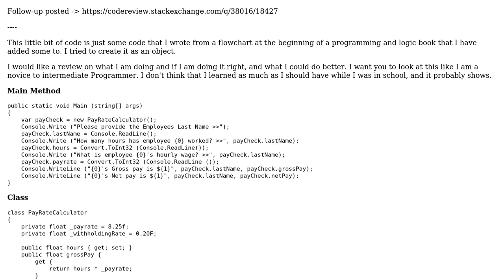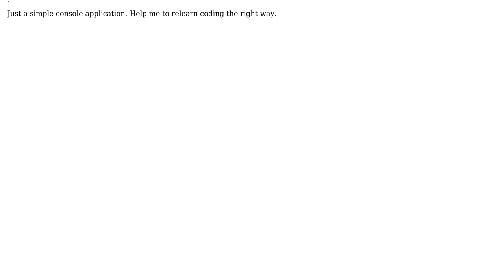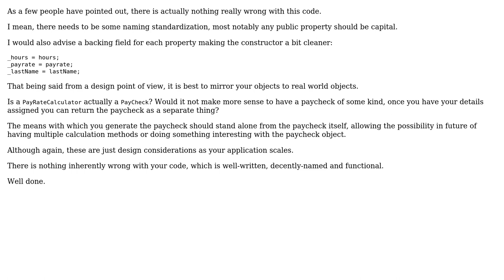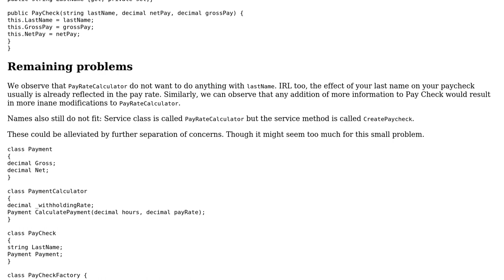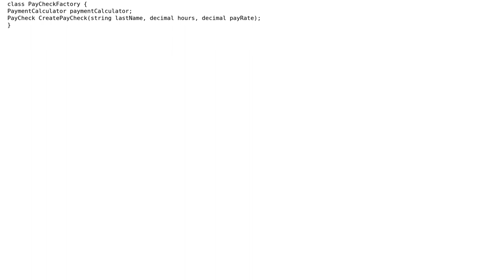Code Review: Simple pay rate calculator (3 Solutions!!)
Code Review: Simple pay rate calculator

With thanks & praise to God, and with thanks to the many people who have made this project possible! | Content (except music & images) licensed under CC BY-SA | Music | Images & others | With thanks to user Malachi user Jamal user ChrisWue user apieceoffruit user abuzittin gillifirca and the Stack Exchange Network Trademarks are property of their respective owners. You are responsible for your own actions.